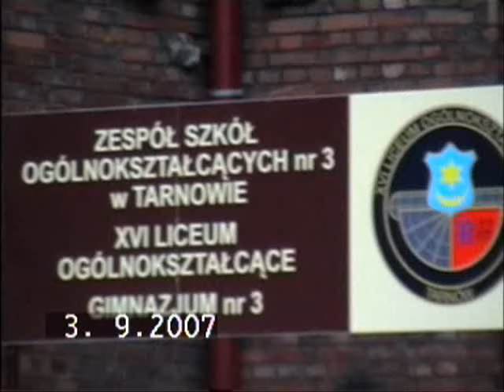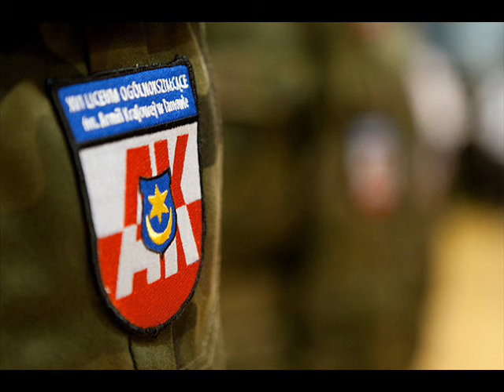TARNÓW XVI LO TARNOW 1 /2007/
POCZATKI W NOWYM BUDYNKU- TARNOW SOLIDARNOSCI 18   / K.Z./
/słaby sprzęt,ale zobaczcie następne.